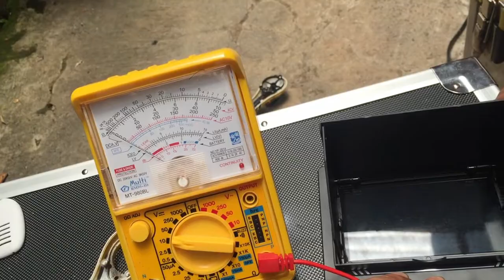How to Install and Connect FPV Camera to JJRC Yizhan Tarantula X6 - Cheap 5.8 GHz FPV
to my JJRC YiZhan Tarantula X6.
It's difficult to find the output power. The FPV needs DC 4V-4.5V. After I put the FPV camera on the quad, it drain the battery faster. Normal flight is about 10 minutes, but with FPV camera it just take 5 minutes flight time.

My gear:
Drone: JJRC YiZhan Tarantula X6
Camera iPhone 6
Microphone Saramonic iMic
Tripod Fleksipod
Editing software: LightWorks Free Edition